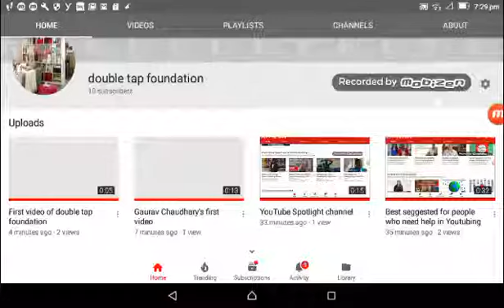My channel part 2